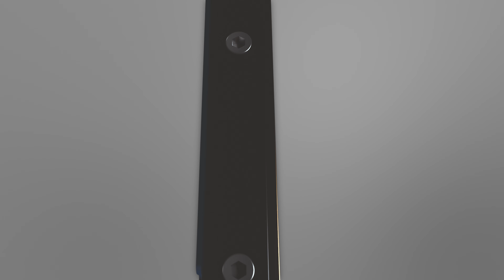NIEUWE DEELBAREKABELDOORVOERSYSTEMEN SERIE EWO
KIES VOOR GEMAK EN VEILIGHEID MET HET
KABELDOORVOERSYSTEEM EWO!